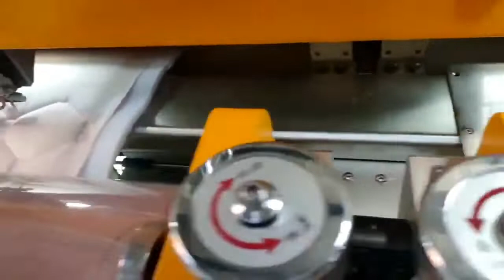How to make saddle pads by multi needles quilting & embroidery machine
saddle pads#quilting machine#embroidery machine#
More interest, pls feel free to connect Dannie.